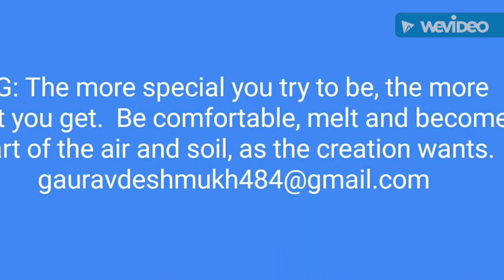SG Thought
Creativity is all about finding new ways of approaching  situations, a useful skill for people from all walks of life. If you've ever wanted to boost your creativity, these tips can help.